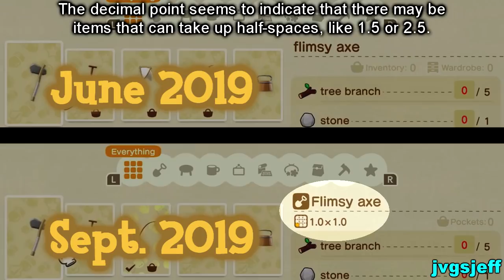jvgsjeff's Thoughts on the September Animal Crossing New Horizons Trailer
My thoughts on the September 2019 Animal Crossing: New Horizons trailer, with some humorous edits.

If you're new to the channel, I'm Jeff and I'm a long-time Animal Crossing superfan that was featured in a Kotaku article a few months ago. I've also been posting Animal Crossing videos since 2006, and I regularly post blog entries about my Animal Crossing adventures in all four main games so far.

This video features some short sound clips from Donkey Kong 64 (N64), Wii Sports (Wii), Luigi's Mansion (GameCube), Wave Race 64 (N64), Wii Sports Resort (Wii), Super Mario Sunshine (GameCube), Animal Crossing: Wild World (DS), Star Fox 64 (N64), Super Mario Odyssey (Switch), Mario Kart: Double Dash (GameCube), Mario Kart Wii (Wii), and Animal Crossing (GameCube). Some short video clips were used from Mario Kart 8 (Wii U) and Animal Crossing (GameCube). Also, I used the song Acoustic Symphony by Hanu Dixit, and Springtime Family Band by The Green Orbs, both from the Youtube music library.